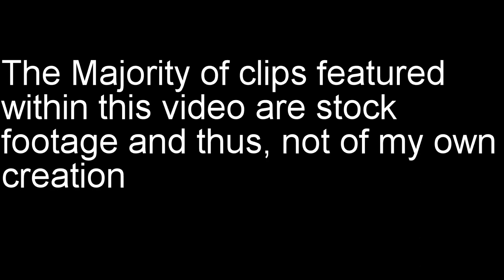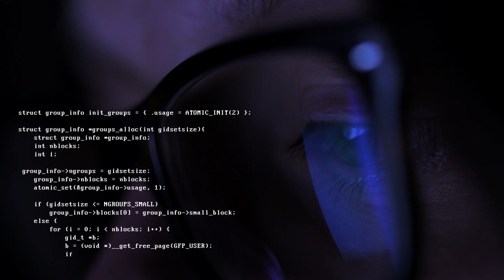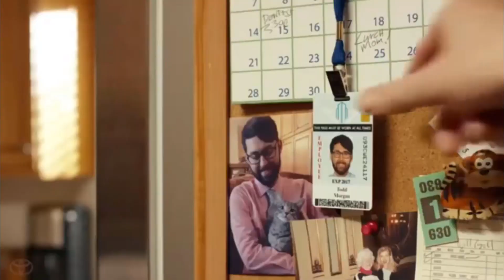How London is a "Smart City"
The second video I made for an English project, way back in 2016, I hope you find it "Educational"